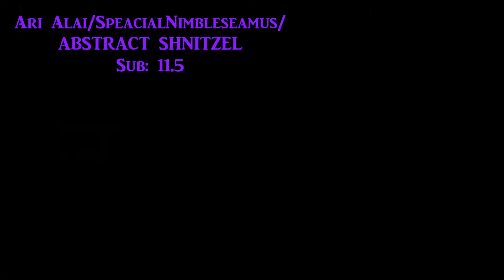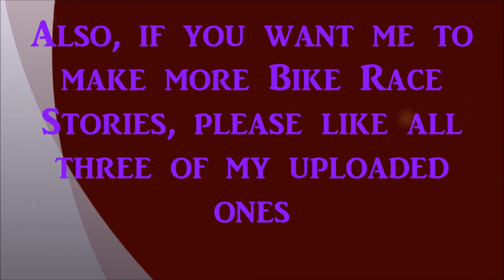Bike Race Pro License - Standard Bikes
These are my runs for the Bike Race Standard Pro License. I also gave a little bit of information regarding my Bike Race Stories.

Songs: FusionFall Soundtrack - Future; FusionFall Soundtrack - Science District